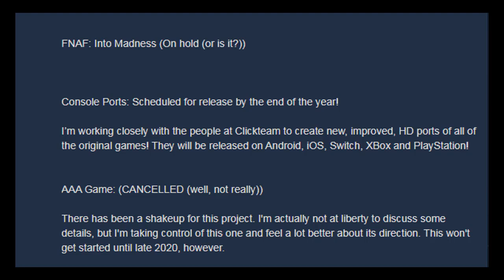NEW FNAF TEASER 2020